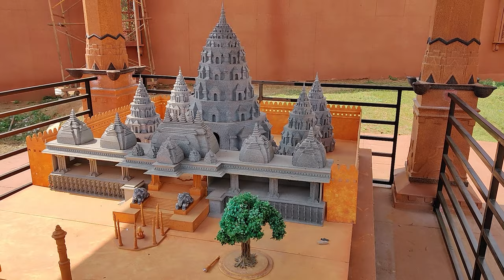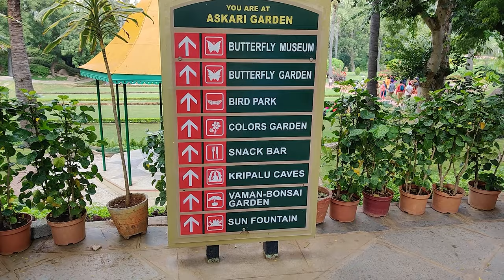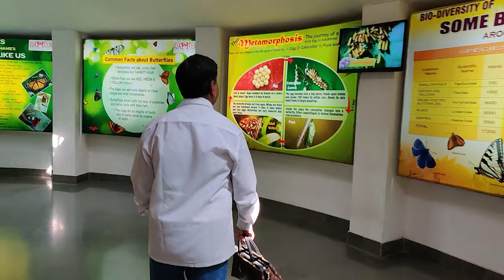RAMOJI FILIM CITY PART 2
This video is continuation of Ramoji Filim City Tour

Shoot On : Oneplus 7 Pro
Editing On : Adobe Premier Pro